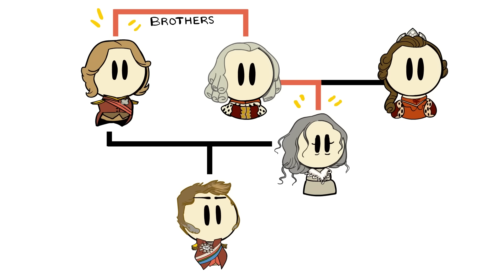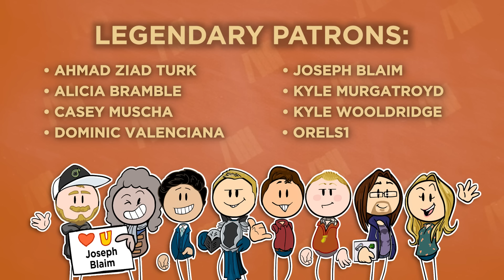Empire of Brazil - Runaway Monarch - South American History - Extra History - Part 1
Lisbon, Portugal, November 30th, 1807. Napoleon’s troops have entered the city, and the unthinkable
has happened. The House of Braganza has fled! Ships that carry the queen and prince regent can be seen in the distance and the whole court has abandoned the heart of their empire. Fleeing into exile and reestablishing its rule in its wildest and largest imperial territories, Brazil.

Missed an episode of our Empire of Brazil Series?